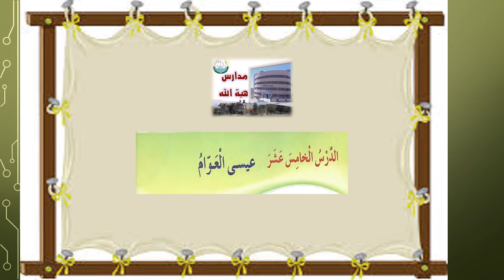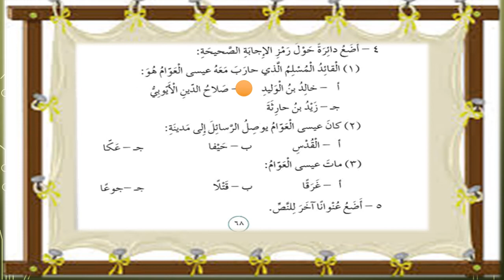عربي ثالث استمع درس عيسى العوام